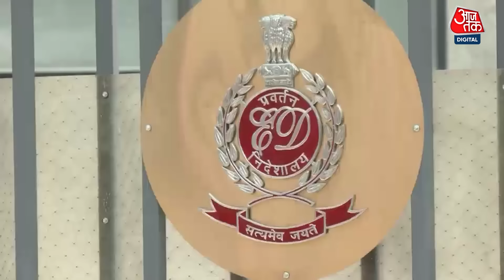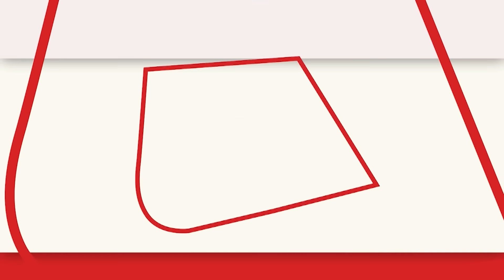Supreme Court on Kejriwal : 9 मई को मिलेगी जमानत? | AAP | Kejriwal Bail | Delhi liquor scam |ED |BJP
दिल्ली के मुख्यमंत्री अरविंद केजरीवाल की जमानत पर आज मंगलवार को फैसला नहीं हो पाया. कारण, समय की कमी के कारण अंतरिम जमानत पर सुनवाई पूरी नहीं हो पाई. अब परसों 9 मई को दोबारा इस मामले की सुनवाई होगी. ढाई बजे बेंच उठ गई और केजरीवाल को कोई राहत नहीं मिल पाई. सुप्रीम कोर्ट में इस पर लंबी बहस चली. सुनवाई कर रही बेंच का कहना है कि केजरीवाल चुने हुए सीएम हैं और दिल्ली का चुनाव सामने है. ये असाधारण स्थिति है. प्रचार करने देने में कोई हर्ज नहीं है. बेंच ने कहा कि हम सिर्फ अंतरिम बेल पर बात कर रहे हैं.

The decision on the bail of Delhi Chief Minister Arvind Kejriwal could not be taken on Tuesday. Due to lack of time, the hearing on interim bail could not be completed. Now this case will be heard again the day after tomorrow on May 9. The bench got up at 2.30 and Kejriwal could not get any relief. There was a long debate on this in the Supreme Court. The hearing bench says that Kejriwal is the elected CM and Delhi elections are ahead. This is an extraordinary situation. There is no harm in allowing publicity. The bench said that we are only talking about interim bail.